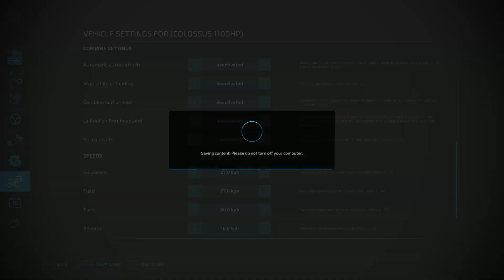Carrots, Oats & Parsnips: A Harvest Extravaganza with Premium & Colossus Power (FS22 Timelapse)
Embrace the bounty of Erlengrat Farm in this captivating time-lapse journey! Witness a vibrant orange spectacle as we embark on a massive carrot harvest, utilizing the power of the Lizzard Colossus pack for unparalleled efficiency. These precious vegetables are destined for greatness, as they'll be meticulously processed in our brand new soup factory and preservative factory, courtesy of the FS22 Premium Expansion Pack.

But the harvest doesn't stop there! We'll take a quick detour to gather golden oats, adding diversity to our farm's output. To cap off this exciting day, we'll tackle a challenging parsnip contract, showcasing our expertise in diverse crop harvesting.

Join us as we showcase the power of premium content and new equipment in Farming Simulator 22! Witness the Colossus pack in action as it expedites the carrot harvest, and explore the exciting possibilities of the premium processing factories.